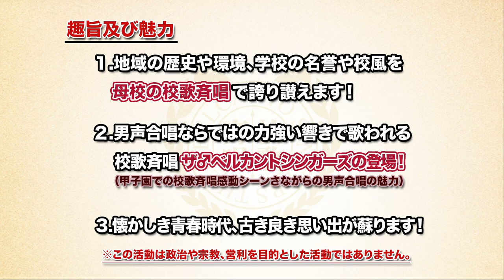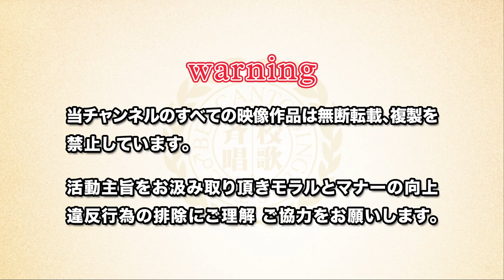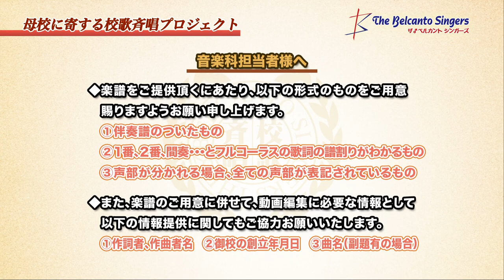東海大学付属高輪台高等学校・中等部（東京都）校歌「母校に寄する校歌斉唱」#0211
ザ♂ベルカントシンガーズ「母校に寄する校歌斉唱」
東海大学付属高輪台高等学校・中等部（東京都）校歌（昭和19年創立）
作詞：松前 重義／作曲：松前 紀男

ザ♂ベルカントシンガーズ

［校歌斉唱プロジェクト概要］
出演者及び会員様・視聴者様からの「母校に寄する校歌斉唱」リクエストを受け付けております。

番組名称「童謡コーラス名曲大合唱」＆「みんなの音楽会テレビ」
［放送局］
サンテレビジョン　毎週日曜 朝 10:00~
京都放送（KBS京都テレビ）　毎週日曜 朝 8:30~
テレビ和歌山　毎週水曜 朝 8:30~
奈良テレビ放送　毎週土曜 朝 8:45~
びわ湖放送（アミンチュてれびBBC）　毎週日曜 朝 7:30~
岐阜放送（ぎふチャン）　毎週金曜 昼 12:30~
三重テレビ　毎週月曜 昼 1:30~
東京メトロポリタンテレビジョン（東京MXテレビ）　毎週月曜 朝 5:15~
テレビ神奈川（TVK）　毎週土曜 朝 10:00~／毎週日曜 朝 10:00~「みんなの音楽会TV」
テレビ埼玉（テレ玉）　毎週日曜 朝 9:15~／毎週日曜 朝 10:15~「みんなの音楽会TV」
関西ケーブルテレビ（一部地域を除く）

［ザ♂ベルカントシンガーズの紹介］
　全国各地で展開する「童謡コーラス」の指導員や「みんなの音楽会」の演奏員らで構成された、男性声楽家グループ「ザ♂ベルカントシンガーズ」は、昭和の乙女らマダム＆ヤングシルバーの活動団体約30,000名の会員様のご支持のもと「生涯学習活動」の魅力と役割をテレビや舞台等で啓発しています！
［出演者］
山﨑亮／杵渕亮／岡田史哉／平松昇平／海道弘昭／
高木友也／松永龍弥／鈴木アトム／臼井大樹／伊集院誠
髙木伸弥（ピアニスト）